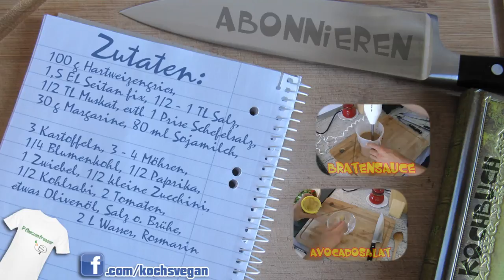vegane Grießnockerlsuppe - Grießklößchen selber machen - vegane Rezepte von Koch's vegan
Die Grießklößchen waren echt mal eine Herrausforderung^^. Ich glaube der vierte Versuch hat dann endlich mal funktioniert. ;) So sind sie auf jeden Fall sehr stabil und fallen nicht auseinander. Die Gemüsesuppe könnt ihr natürlich, wie gesagt, nach euren Wünschen gestalten. Auch eine einfache klare Gemüsebrühe würde sich eignen. ;) Viel Spaß beim Nachkochen.

Zutaten:
100 g Hartweizengrieß
1,5 EL Seitan fix
1/2 - 1 TL Salz
1/2 TL Muskat
evtl 1 Prise Schefelsalz
30 g Margarine
80 ml Sojamilch

3 Kartoffeln
3 - 4 Möhren
1/4 Blumenkohl
1/2 Paprika
1 Zwiebel
1/2 kleine Zucchini
1/2 Kohlrabi
2 Tomaten
etwas Olivenöl
Salz o. Brühe
2 L Wasser
Rosmarin